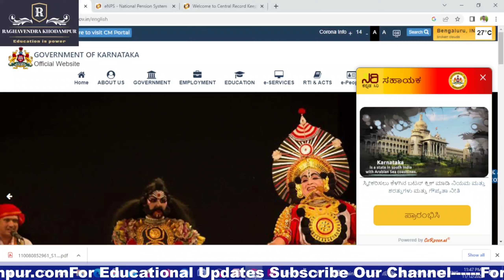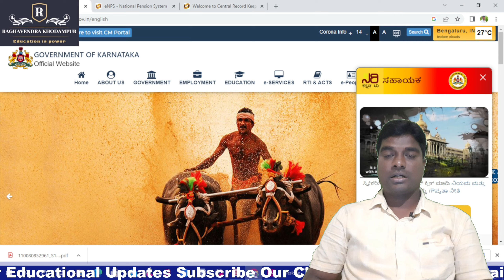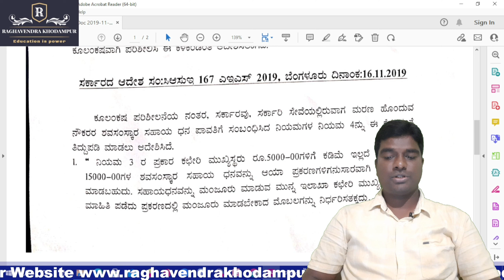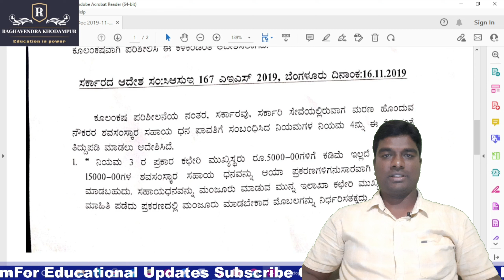ಸರಕಾರಿ ನೌಕರನು ಮರಣಹೊಂದಿದಾಗ,ಶವ ಸಂಸ್ಕಾರಕ್ಕಾಗಿಕೊಡಲೇ ಎಷ್ಟು ಸಹಾಯ ಧನ ಸಿಗುತ್ತದೆ/Department Exam Karnataka